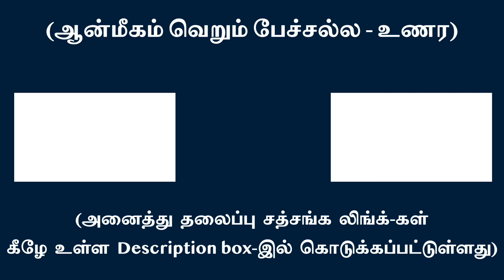துவைதம் பிரச்சனைகளின் நிலைக்களம், அத்வைதம் அனைத்தின் அருள் நிலை | சுவாமி அருணாசல ரமணன்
Duality, a domain of only problems and non-duality, a domain of Grace l Swami Arunachala Ramanan